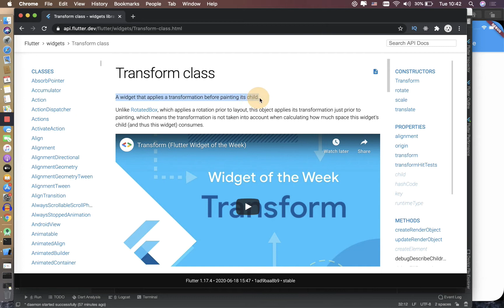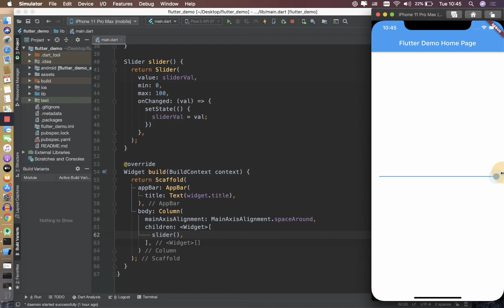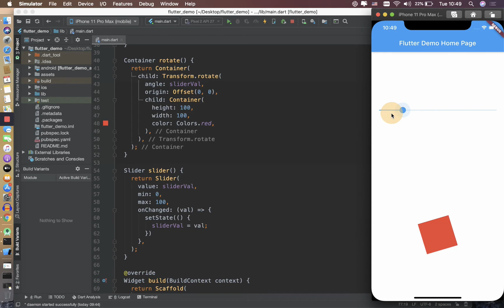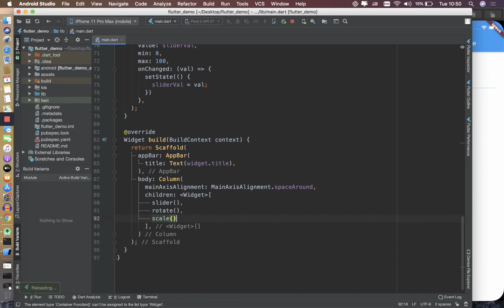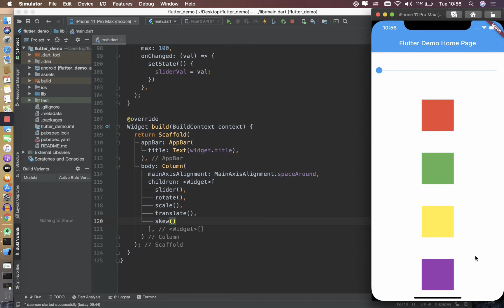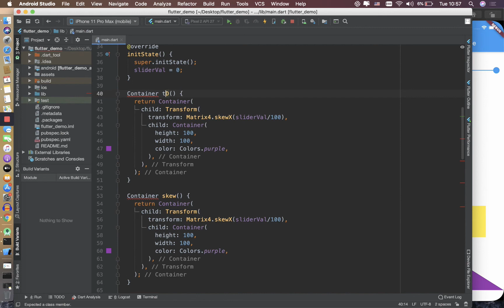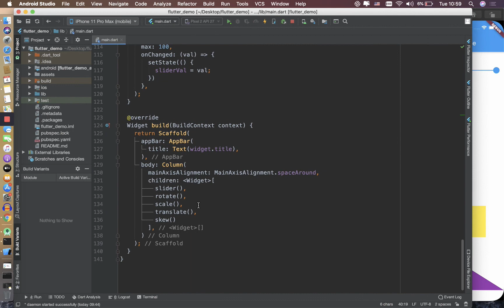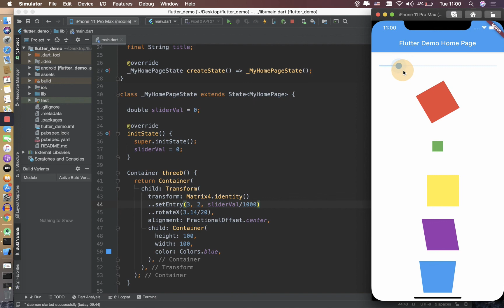Flutter #15: Cách Sử Dụng TRANSFORM trong Flutter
* Hôm nay mình làm video hướng dẫn Cách Sử Dụng TRANSFORM trong Flutter.